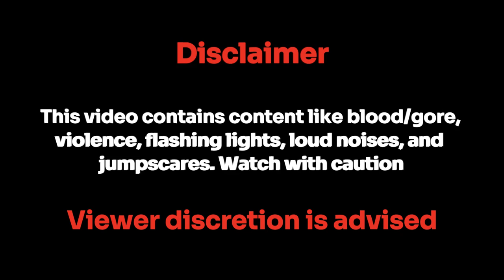Delving Into The Backrooms Again w/ Friends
I'm a small streamer who is starting my streams and videos on YouTube, Twitch, TikTok and Instagram. I play games like Horror, Action, Survival, you name it. I stream on Twitch on Saturdays from 3:00pm to 8:00pm.

Music that I used in this video:
Final Fantasy XV - Relax and Reflect | Composer: Yoko Shimomura | Developers: Square Enix, HexaDrive, XPEC Entertainment, Streamline Studios & Umbra